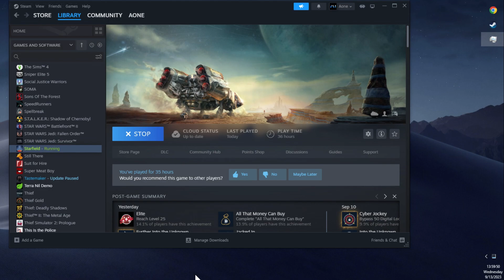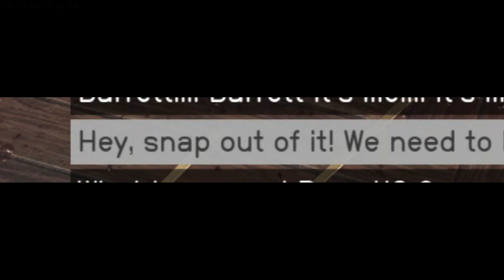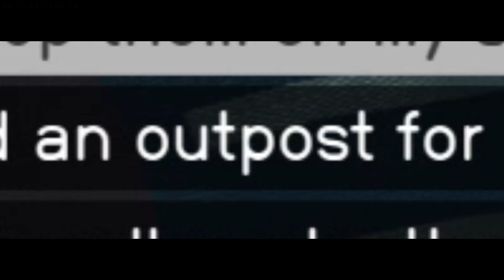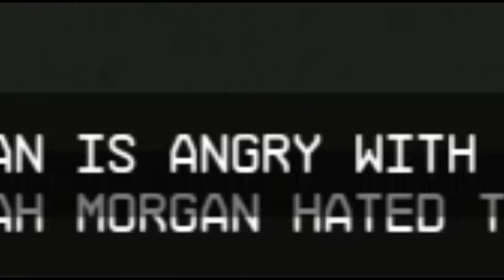Crimson Fleet, undercover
don't tell the wife